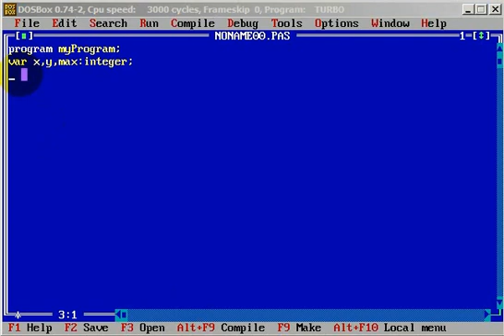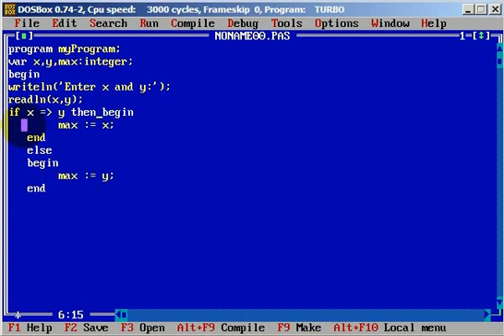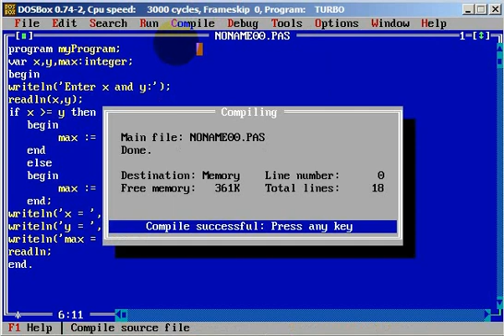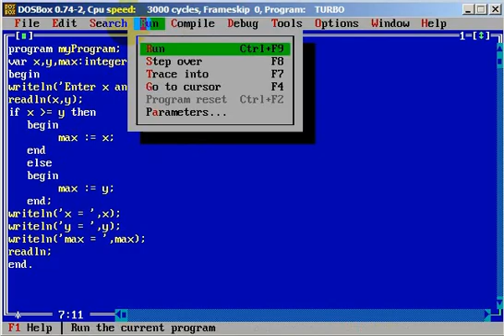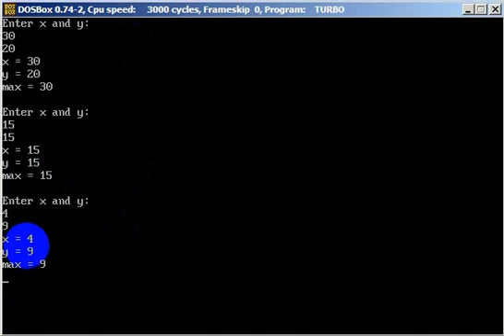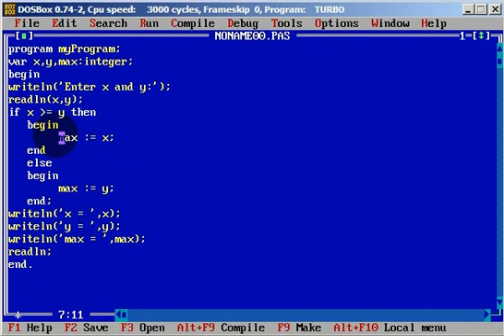Turbo Pascal Programming #15 Control Statements IF and ELSE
Turbo Pascal tutorial
Turbo Pascal Full Course
Tutorial Pascal
Learn Pascal